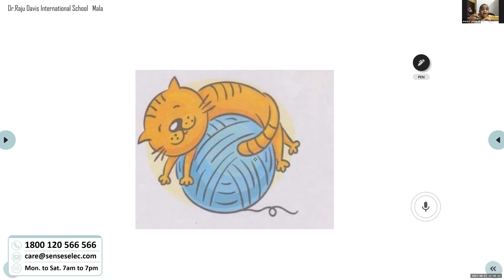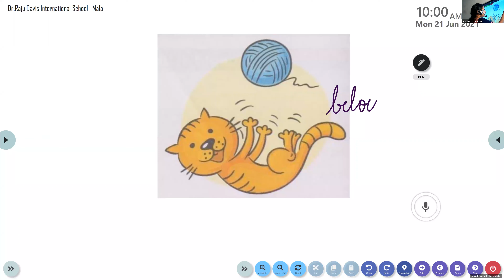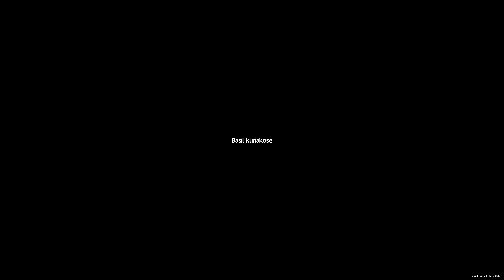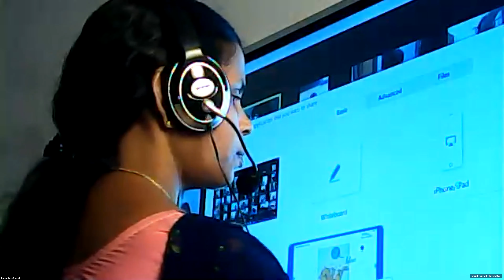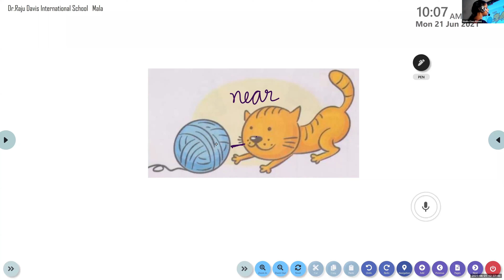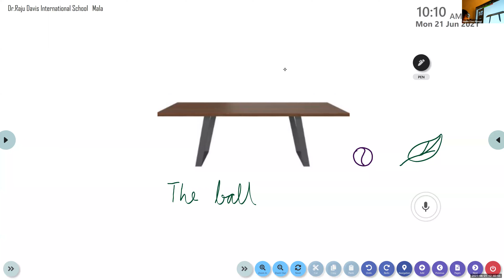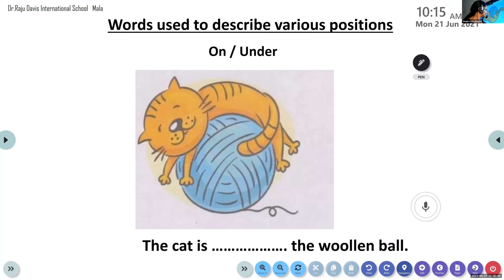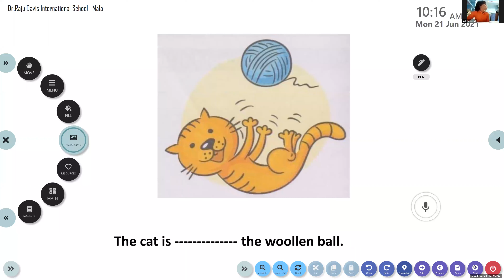Dr.Raju Davis International School | CLASS 1 MATHS | 21-06-2021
CLASS 1  MATHS  CHAPTER 1 SHAPES   UNDERSTANDING SPATIAL WORDS  NEAR   FAR